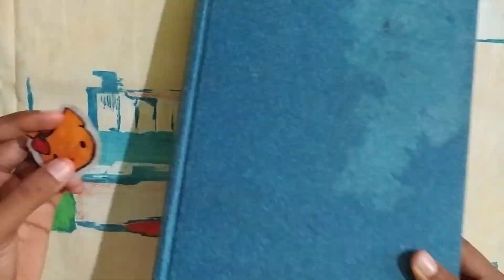Homemade DIY stickers|how to make sticker at home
How to make DIY stickers at home|homemade DIY sticker|DIY sticker at home

Welcome to"small art by marwa"
In this video l show you how to make DIY sticker at home.